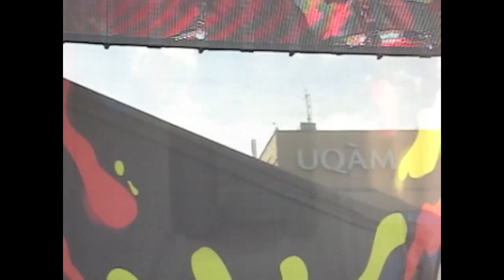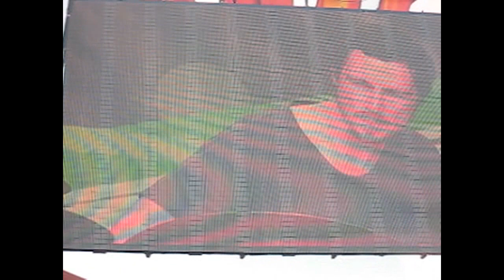Inches - The Unsupervised @ The Montreal International Jazz Festival 2011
Inches - Galaxie Award nominated, main stage performance @ The Montreal International Jazz Festival 2011